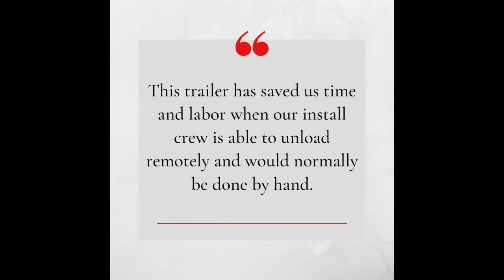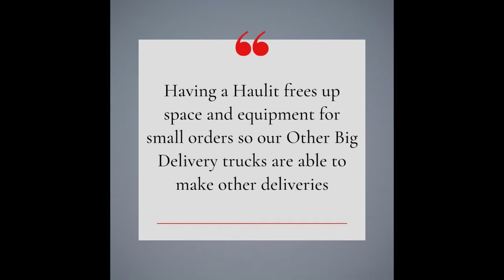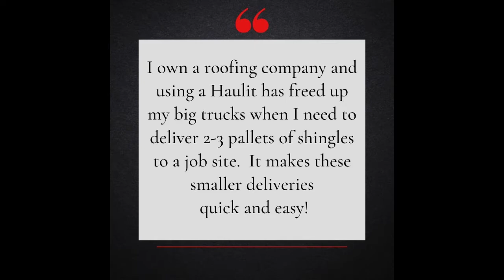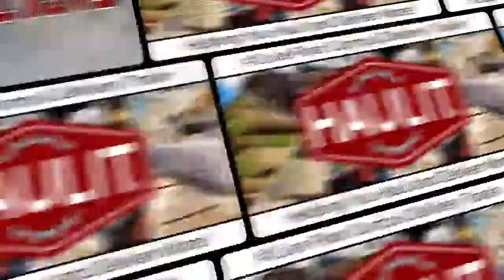Trade Show Video: Benefits of the Haulit